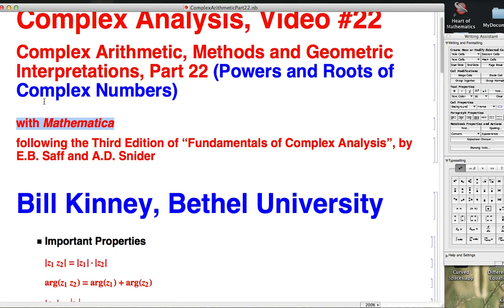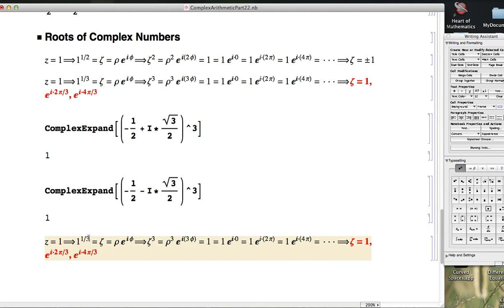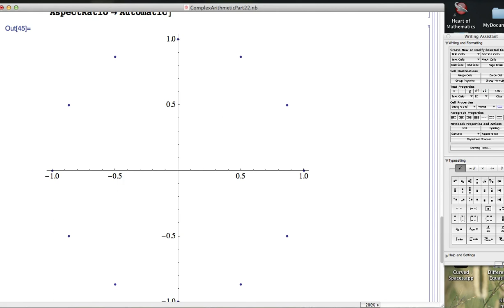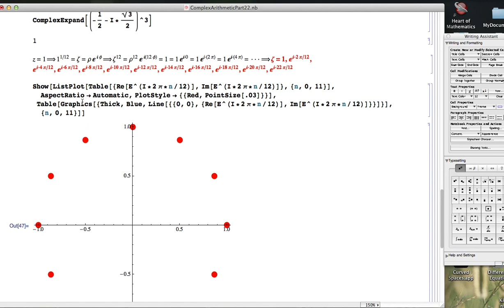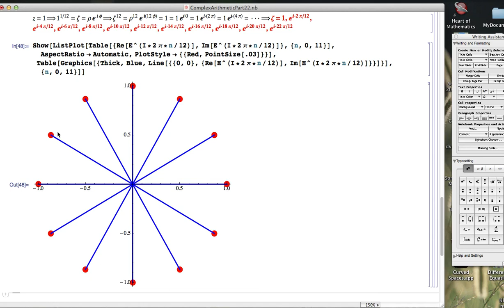Deriving and Graphing Complex Roots of Unity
Complex Analysis, Video #22 (Complex Arithmetic, Part 22).

When you find roots of complex numbers, you get more than one answer (roots are "multi-valued functions").  We're focusing at the moment on finding roots of "unity" (one).  The notation 1^(1/3), for instance, represents all possible cube roots of one.  We get more than one answer because of the multiplicity of polar representations of complex numbers.  Using the polar form of a possible root, we can easily derive the roots.  In this video, the main example is to find the 12th roots of unity, 1^(1/12).  Find the 12 distinct roots in polar form and then use ListPlot and Table to plot the roots.  Also use Graphics and Line along with Table to graph line segments from the origin to the roots.  Notice that they are all 30 degrees apart, which makes sense because 360/12 = 30.  Also note that we could connect successive roots and get a regular 12-gon (dodecagon).